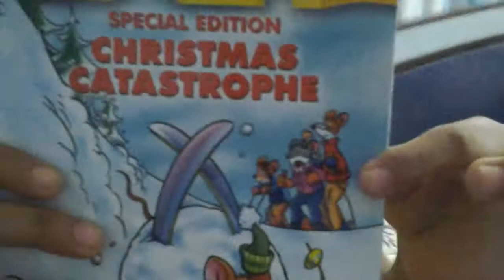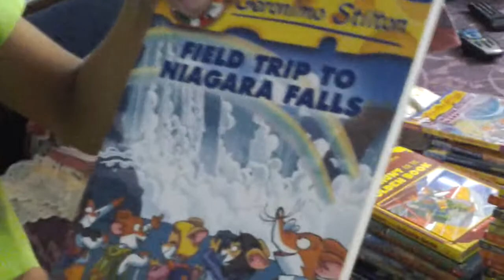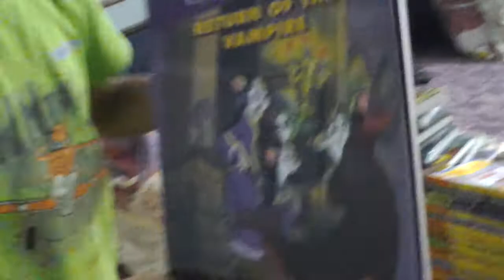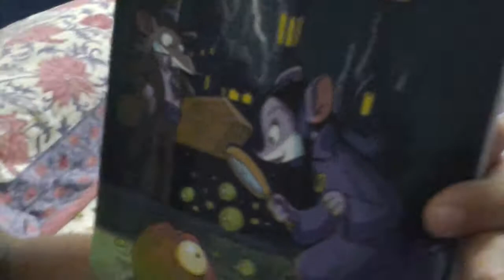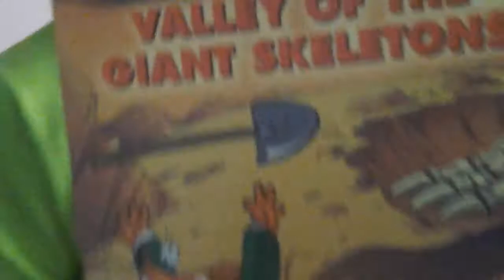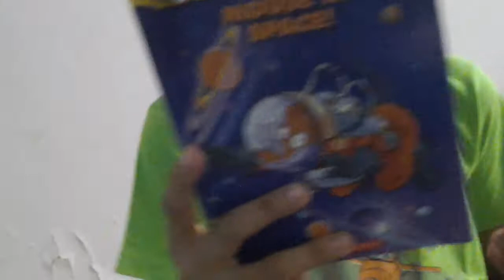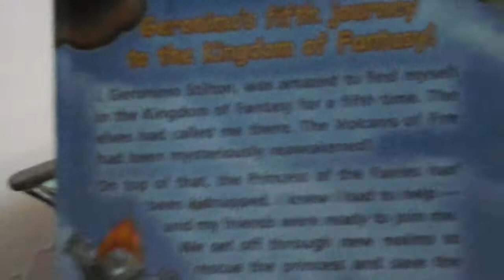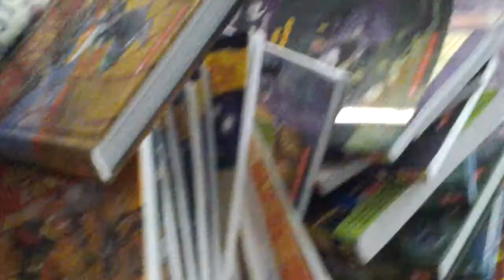Sarth and Maurya Geronimo stilton book collection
Geronimo stilton book collection videos